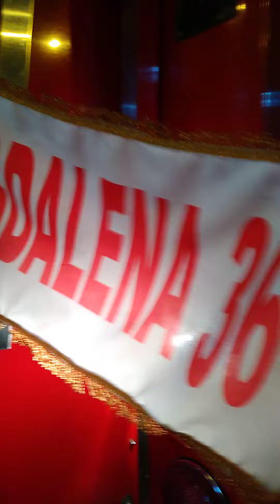feliz 150 años magdalena, bomberos magdalena 36